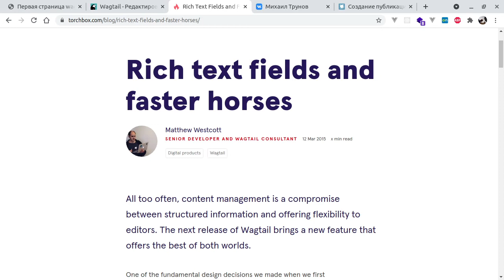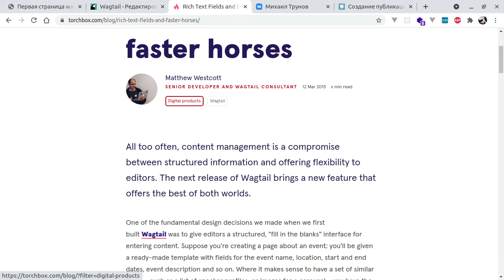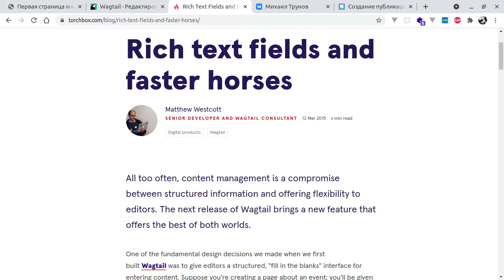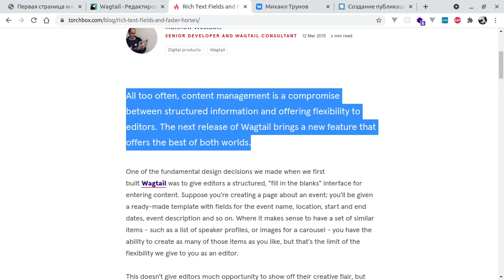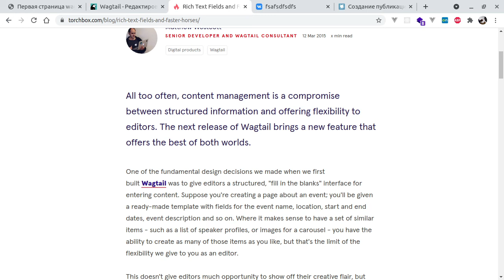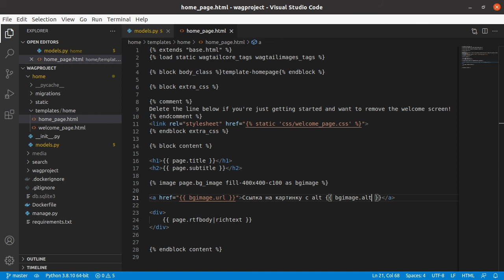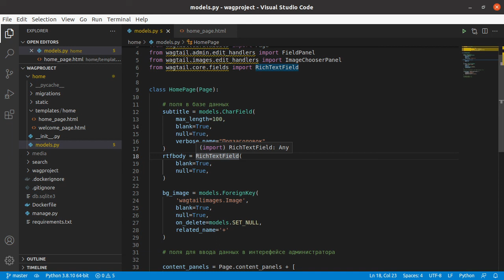Уроки по Wagtail 07 | Введение в StreamField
"Если бы я спросил людей, чего они хотят, они бы попросили более быструю лошадь." --  Генри Форд.
В этом видео я показываю, что такое StreamField. StreamField это как машина, тогда как RichTextField это как "быстрые лошади".